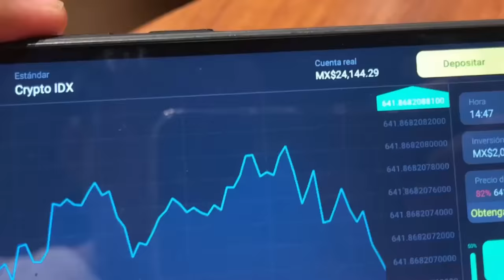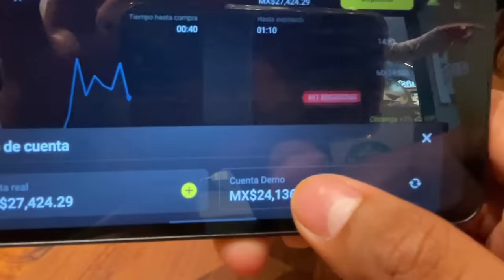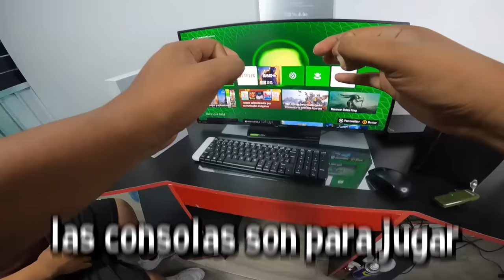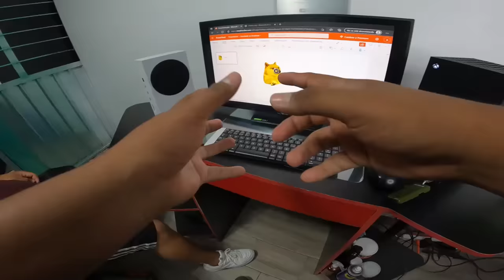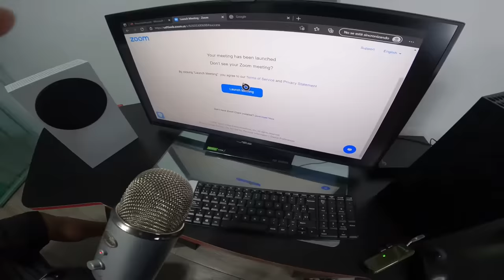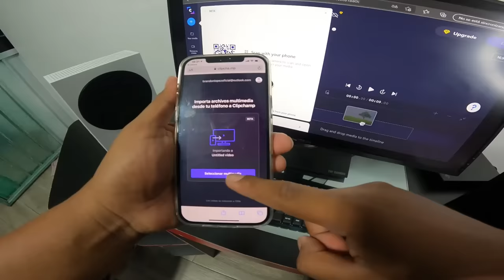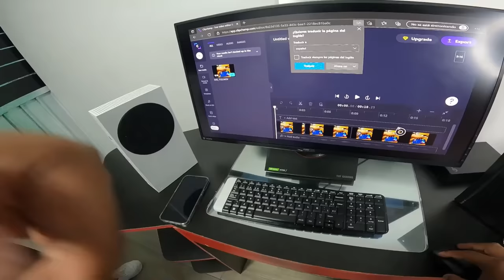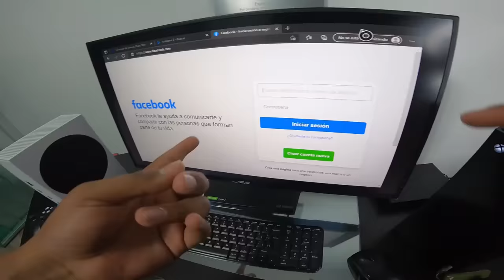Así convertí mi XBOX en un PC! ONE/SERIES | Las XBOX son una LOCURA!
Xbox live: ExpectorAka8449
Fornite: ExpectorAka